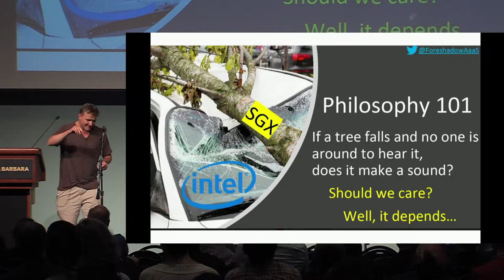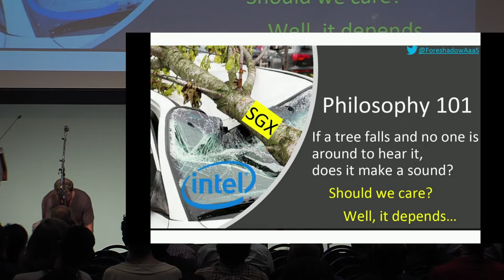Theory of Cryptography Conference Test-of-Time Award Recipients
Presentation by Jesper Buus Nielsen at Crypto 2018 Rump Session